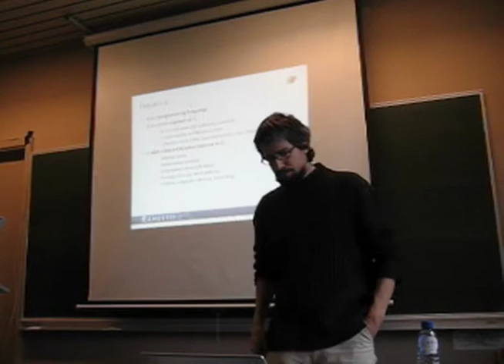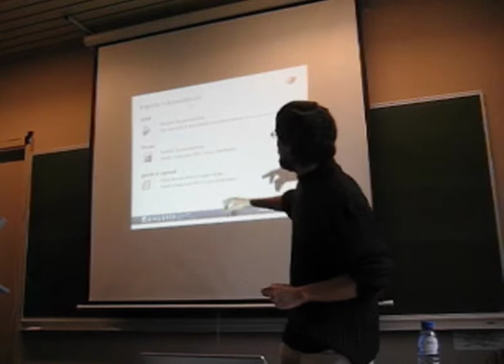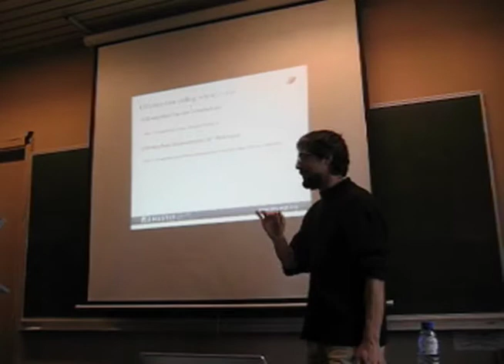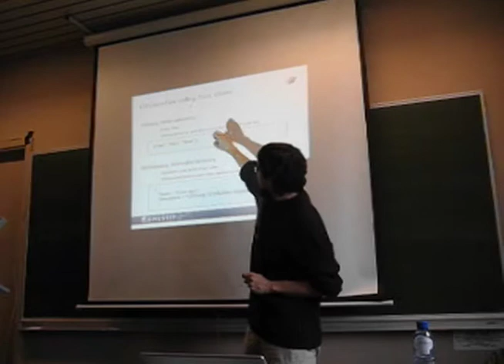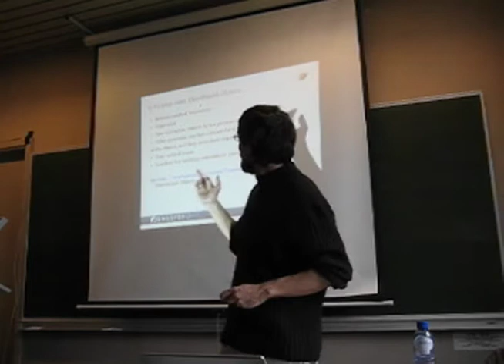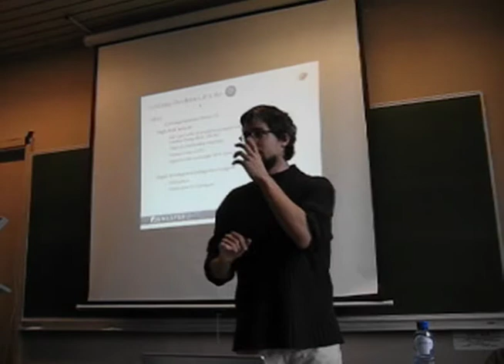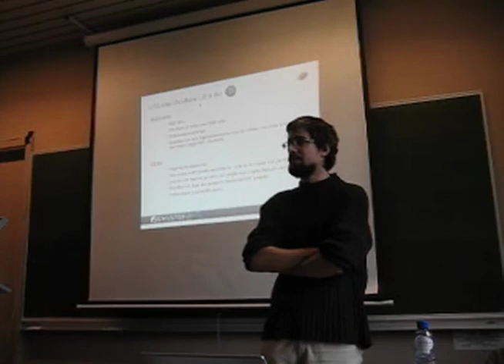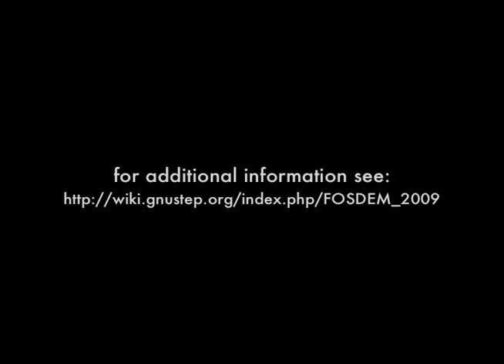Building Server Applications using Objective C and GNUstep Nicola Pero FOSDEM 2009